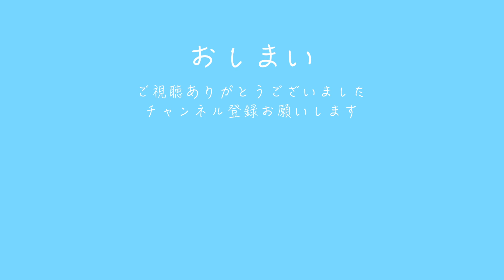【穴釣り】カサゴとキジハタ狙って兵庫県香住の漁港へ 2022.10.11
穴釣りにはまったガサガサ部は、今回もゆるく釣りしています。香住の漁港のポイントはテトラの間や堤防の足元でヒット連発で楽しい釣行となりました。釣ったカサゴも家で美味しくいただきました。